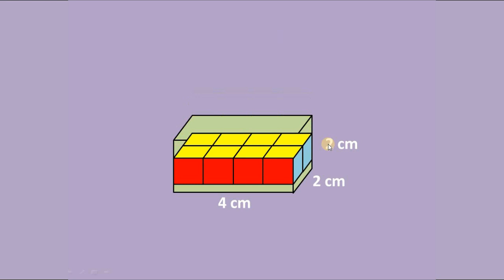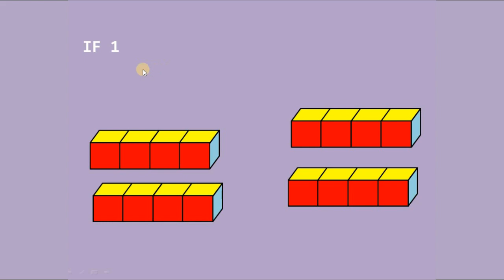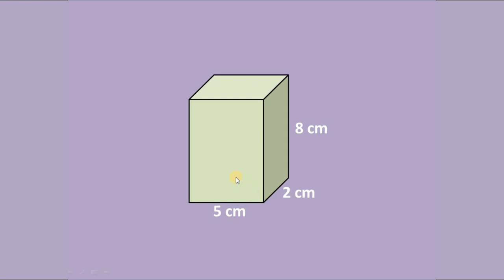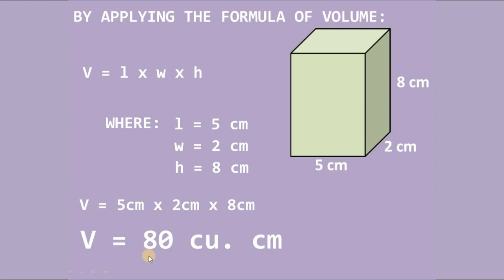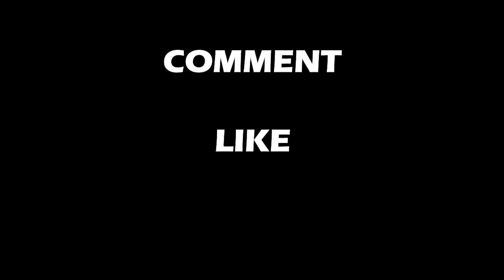Finding The Volume of Rectangular Prism (MATH 4 QUARTER 4)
FINDING THE VOLUME OF RECTANGULAR PRISM

You can use this video as a learning materials in Mathematics for Grade 4 pupils for the 4th quarter.

If you get value from my work here, you can say thank you or you can make a contribution via the following;

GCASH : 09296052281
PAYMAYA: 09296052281